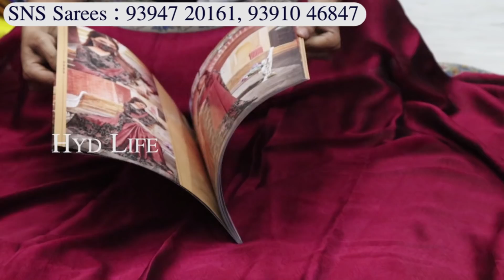title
SNS Sarees & Dress material,
Kailash Market, Tobacco Bazar,
General Bazar, Secunderabad

hyd life, hydlife, hyderabad life, hyderabadlife, hydlife, hydLife, hyderabadlife, COD Available, Secunderabad Wholesale Saree Market, Pure Cotton, Fancy Sarees